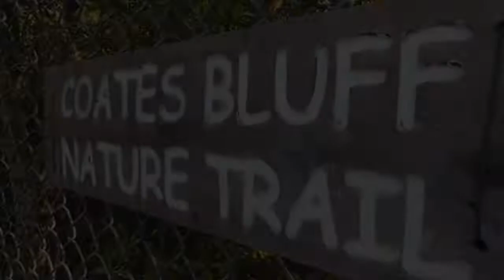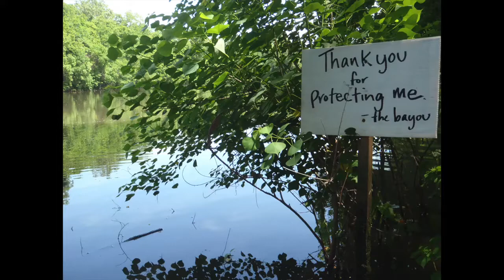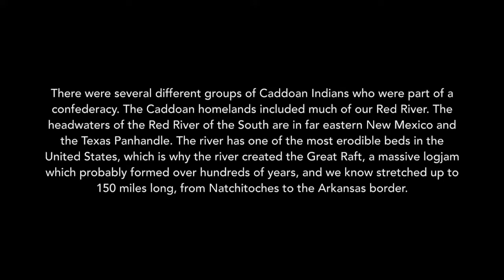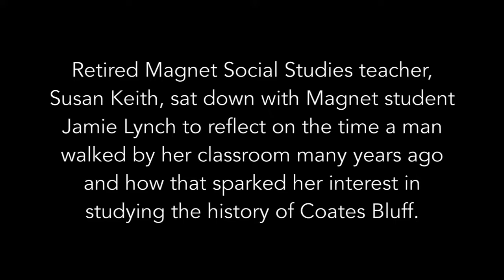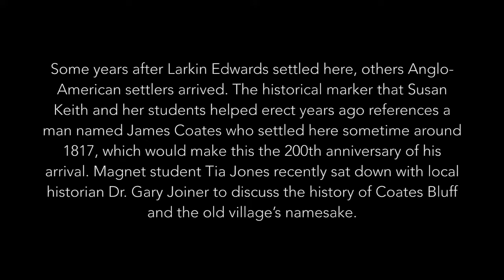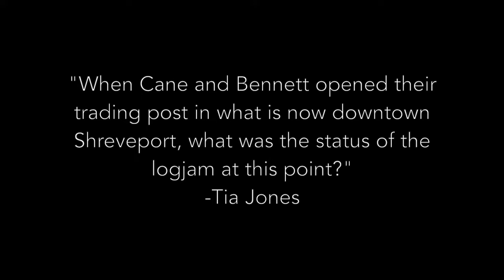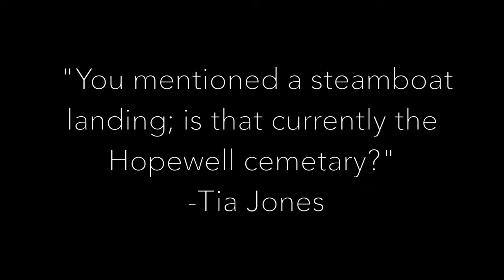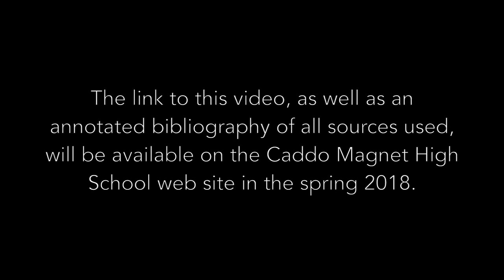A History of Coates Bluff by Caddo Magnet High School History Students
The Coates Bluff Nature Trail runs through a historically and culturally significant wooded strip and along a bayou from the Montessori School for Shreveport (MSS) to Caddo Parish Magnet High School. It’s an area that was once home to Caddo Indians and follows the preferred detour around the Great Raft on the Red River, the longest continuous log jam on the North American continent until it was cleared in the 1830s. It’s also site of the first trading post and post office in northwest Louisiana and the location of Hopewell Cemetery, one of Shreveport’s oldest African-American cemeteries.